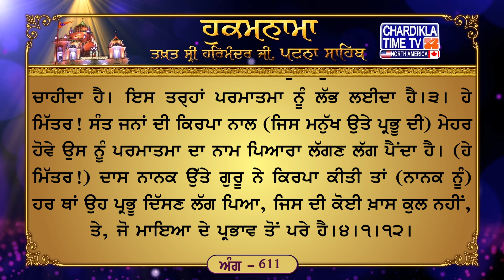Hukamnama Patna Sahib || Takhat Sri Harmandir Ji Patna Sahib Chardikla Media Network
ਅੰਗ :- 611

ਸੋਰਠਿ ਮਹਲਾ ੫ ਘਰੁ ੨ ਚਉਪਦੇ ੴ ਸਤਿਗੁਰ ਪ੍ਰਸਾਦਿ ॥
ਏਕੁ ਪਿਤਾ ਏਕਸ ਕੇ ਹਮ ਬਾਰਿਕ ਤੂ ਮੇਰਾ ਗੁਰ ਹਾਈ ॥ ਸੁਣਿ ਮੀਤਾ ਜੀਉ ਹਮਾਰਾ ਬਲਿ ਬਲਿ ਜਾਸੀ ਹਰਿ ਦਰਸਨੁ ਦੇਹੁ ਦਿਖਾਈ ॥੧॥ ਸੁਣਿ ਮੀਤਾ ਧੂਰੀ ਕਉ ਬਲਿ ਜਾਈ ॥ ਇਹੁ ਮਨੁ ਤੇਰਾ ਭਾਈ ॥ ਰਹਾਉ ॥ ਪਾਵ ਮਲੋਵਾ ਮਲਿ ਮਲਿ ਧੋਵਾ ਇਹੁ ਮਨੁ ਤੈ ਕੂ ਦੇਸਾ ॥ ਸੁਣਿ ਮੀਤਾ ਹਉ ਤੇਰੀ ਸਰਣਾਈ ਆਇਆ ਪ੍ਰਭ ਮਿਲਉ ਦੇਹੁ ਉਪਦੇਸਾ ॥੨॥ ਮਾਨੁ ਨ ਕੀਜੈ ਸਰਣਿ ਪਰੀਜੈ ਕਰੈ ਸੁ ਭਲਾ ਮਨਾਈਐ ॥ ਸੁਣਿ ਮੀਤਾ ਜੀਉ ਪਿੰਡੁ ਸਭੁ ਤਨੁ ਅਰਪੀਜੈ ਇਉ ਦਰਸਨੁ ਹਰਿ ਜੀਉ ਪਾਈਐ ॥੩॥ ਭਇਓ ਅਨੁਗ੍ਰਹੁ ਪ੍ਰਸਾਦਿ ਸੰਤਨ ਕੈ ਹਰਿ ਨਾਮਾ ਹੈ ਮੀਠਾ ॥ ਜਨ ਨਾਨਕ ਕਉ ਗੁਰਿ ਕਿਰਪਾ ਧਾਰੀ ਸਭੁ ਅਕੁਲ ਨਿਰੰਜਨੁ ਡੀਠਾ ॥੪॥੧॥੧੨॥

ਅਰਥ: ਹੇ ਮਿੱਤਰ! ਮੇਰੀ ਬੇਨਤੀ) ਸੁਣ। ਮੈਂ (ਤੇਰੇ ਚਰਨਾਂ ਦੀ) ਧੂੜ ਤੋਂ ਕੁਰਬਾਨ ਜਾਂਦਾ ਹਾਂ। ਹੇ ਭਰਾ! ਮੈਂ ਆਪਣਾ) ਇਹ ਮਨ ਤੇਰਾ (ਆਗਿਆਕਾਰ ਬਣਾਣ ਨੂੰ ਤਿਆਰ ਹਾਂ) ।ਰਹਾਉ। ਹੇ ਮਿੱਤਰ! ਸਾਡਾ) ਇਕੋ ਹੀ ਪ੍ਰਭੂ-ਪਿਤਾ ਹੈ, ਅਸੀ ਇਕੋ ਪ੍ਰਭੂ-ਪਿਤਾ ਦੇ ਬੱਚੇ ਹਾਂ, (ਫਿਰ,) ਤੂੰ ਮੇਰਾ ਗੁਰਭਾਈ (ਭੀ) ਹੈਂ। ਮੈਨੂੰ ਪਰਮਾਤਮਾ ਦਾ ਦਰਸਨ ਕਰਾ ਦੇਹ। ਮੇਰੀ ਜਿੰਦ ਤੈਥੋਂ ਮੁੜ ਮੁੜ ਸਦਕੇ ਜਾਇਆ ਕਰੇਗੀ।੧। ਹੇ ਮਿੱਤਰ! ਮੈਂ (ਤੇਰੇ ਦੋਵੇਂ) ਪੈਰ ਮਲਾਂਗਾ, (ਇਹਨਾਂ ਨੂੰ) ਮਲ ਮਲ ਕੇ ਧੋਵਾਂਗਾ, ਮੈਂ ਆਪਣਾ ਇਹ ਮਨ ਤੇਰੇ ਹਵਾਲੇ ਕਰ ਦਿਆਂਗਾ। ਹੇ ਮਿੱਤਰ! (ਮੇਰੀ ਬੇਨਤੀ) ਸੁਣ। ਮੈਂ ਤੇਰੀ ਸ਼ਰਨ ਆਇਆ ਹਾਂ। ਮੈਨੂੰ (ਅਜੇਹਾ) ਉਪਦੇਸ਼ ਦੇਹ (ਕਿ) ਮੈਂ ਪ੍ਰਭੂ ਨੂੰ ਮਿਲ ਸਕਾਂ।੨। {ਨੋਟ: ਗੁਰਮੁਖਿ ਪ੍ਰਭੂ-ਮਿਲਾਪ ਦੀ ਜੁਗਤਿ ਦੱਸਦਾ ਹੈ} ਹੇ ਮਿੱਤਰ! ਸੁਣ। (ਕਿਸੇ ਕਿਸਮ ਦਾ) ਅਹੰਕਾਰ ਨਹੀਂ ਕਰਨਾ ਚਾਹੀਦਾ, ਪ੍ਰਭੂ ਦੀ ਸ਼ਰਨ ਪਏ ਰਹਿਣਾ ਚਾਹੀਦਾ ਹੈ। ਜੋ ਕੁਝ ਪਰਮਾਤਮਾ ਕਰ ਰਿਹਾ ਹੈ, ਉਸ ਨੂੰ ਭਲਾ ਕਰ ਕੇ ਮੰਨਣਾ ਚਾਹੀਦਾ ਹੈ। ਇਹ ਜਿੰਦ ਤੇ ਇਹ ਸਰੀਰ ਸਭ ਕੁਝ ਉਸ ਦੀ ਭੇਟ ਕਰ ਦੇਣਾ ਚਾਹੀਦਾ ਹੈ। ਇਸ ਤਰ੍ਹਾਂ ਪਰਮਾਤਮਾ ਨੂੰ ਲੱਭ ਲਈਦਾ ਹੈ।੩। ਹੇ ਮਿੱਤਰ! ਸੰਤ ਜਨਾਂ ਦੀ ਕਿਰਪਾ ਨਾਲ (ਜਿਸ ਮਨੁੱਖ ਉਤੇ ਪ੍ਰਭੂ ਦੀ) ਮੇਹਰ ਹੋਵੇ ਉਸ ਨੂੰ ਪਰਮਾਤਮਾ ਦਾ ਨਾਮ ਪਿਆਰਾ ਲੱਗਣ ਲੱਗ ਪੈਂਦਾ ਹੈ। (ਹੇ ਮਿੱਤਰ!) ਦਾਸ ਨਾਨਕ ਉੱਤੇ ਗੁਰੂ ਨੇ ਕਿਰਪਾ ਕੀਤੀ ਤਾਂ (ਨਾਨਕ ਨੂੰ) ਹਰ ਥਾਂ ਉਹ ਪ੍ਰਭੂ ਦਿੱਸਣ ਲੱਗ ਪਿਆ, ਜਿਸ ਦੀ ਕੋਈ ਖ਼ਾਸ ਕੁਲ ਨਹੀਂ, ਤੇ, ਜੋ ਮਾਇਆ ਦੇ ਪ੍ਰਭਾਵ ਤੋਂ ਪਰੇ ਹੈ।੪।੧।੧੨।

अर्थ: हे मित्र! (मेरी विनती) सुन। मैं (तेरे चरणों की) धूड़ से कुर्बान जाता हूँ। हे भाई! (मैं अपना) ये मन तेरा (आज्ञाकारी बनाने को तैयार हूँ)। रहाउ। हे मित्र! (हमारा) एक ही प्रभू पिता है, हम एक ही प्रभू-पिता के बच्चे हैं, (फिर,) तू मेरा गुरभाई (भी) है। मुझे परमात्मा के दर्शन करवा दे। मेरे प्राण तुझसे बारंबार सदके जाया करेंगे।1। हे मित्र! मैं (तेरे दोनों) पैर मलूँगा, (इनको) मल-मल के धोऊँगा, मैं अपना ये मन तेरे हवाले कर दूँगा। हे मित्र! (मेरी विनती) सुन। मैं तेरी शरण आया हूँ। मुझे (ऐसा) उपदेश दे (कि) मैं प्रभू को मिल सकूँ।2। (नोट: गुरमुख मिलाप की युक्ति बताता है) हे मित्र! सुन। (किसी किस्म का) अहंकार नहीं करना चाहिए। जो कुछ परमात्मा कर रहा है, उसे भला करके मानना चाहिए। ये जिंद और ये शरीर सब कुछ उसकी भेट कर देना चाहिए। इस तरह परमात्मा को पा लिया जाता है।3। हे मित्र! संत जनों की कृपा से (जिस मनुष्य पर प्रभू की) मेहर हो उसे परमात्मा का नाम प्यारा लगने लग जाता है। (हे मित्र!) दास नानक पर गुरू ने कृपा की तो (नानक को) हर जगह वह प्रभू दिखाई देने लगा, जिसका कोई विशेष कुल नहीं, जो माया के प्रभाव से परे है।4।1।12।

अर्थ: हे भाई! परमात्मा को हमेशा नमस्कार किया करो, प्रभू पातशाह के गुण गाते रहो। रहाउ। हे भाई! जिस मनुष्य को खुश-किस्मती से गुरू मिल जाता है, (गुरू के द्वारा) परमात्मा की सेवा-भक्ति करने से उसके करोड़ों पाप मिट जाते हैं।1। हे भाई! जिस मनुष्य का मन परमात्मा के सोहणें चरणों (के प्रेम-रंग में) रंगा जाता है, उस मनुष्य पर चिंता की आग जोर नहीं डाल सकती।2। हे भाई! प्रेम सं निर्भय प्रभू का नाम जपा करो। गुरू की संगति में (नाम जपने की बरकति से) संसार-समुंद्र से पार लांघ जाते हैं।3। हे भाई! (सिमरन के सदका) पराए धन (आदि) के कोई ऐब आदि दुष्कर्म नहीं होते, भयानक यम भी नजदीक नहीं फटकता (मौत का डर नहीं व्याप्ता, आत्मिक मौत नजदीक नहीं आती)।4। हे भाई! (जो मनुष्य प्रभू के गुण गाते हैं) उनकी तृष्णा की आग प्रभू ने खुद बुझा दी है। हे नानक! प्रभू की शरण पड़ कर (अनेकों जीव तृष्णा की आग में से) बच निकलते हैं।5।1।55।